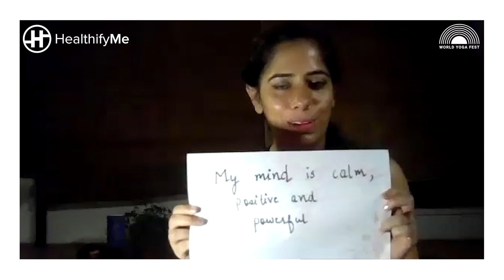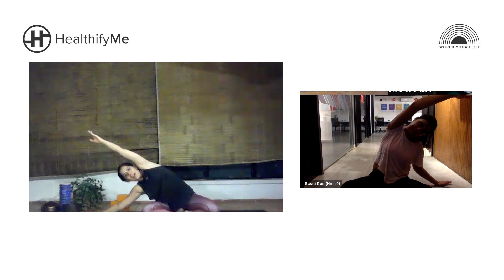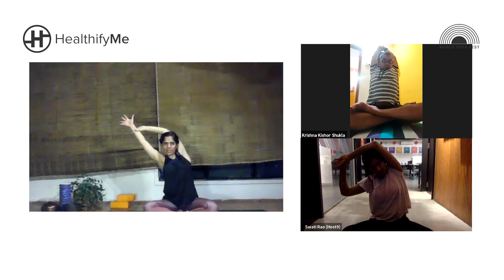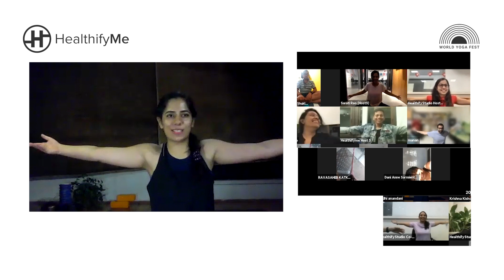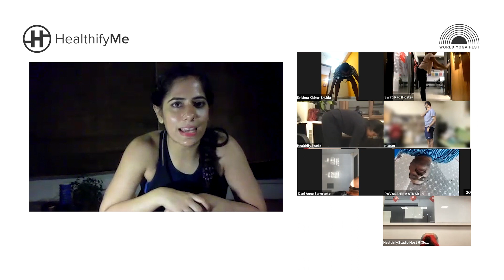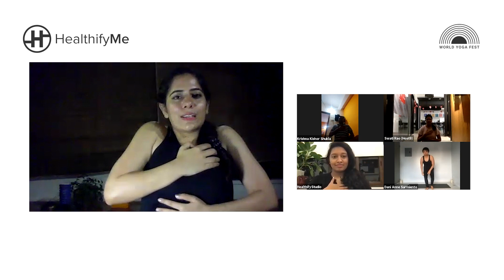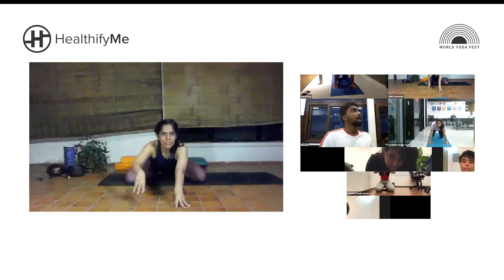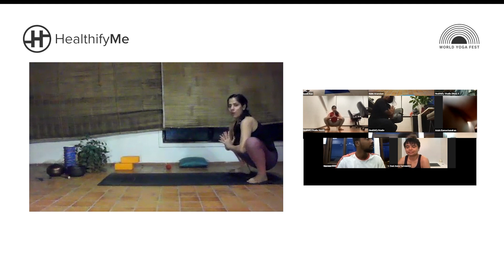Power Of Yoga With Nidhi | World Yoga Fest | Powered By HealthifyMe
In this "Power Of Yoga With Nidhi video by HealthifyMe, our coach Nidhi will take you through an enriching yoga session. This video is perfect for you to begin your Yoga fitness journey. Through this video, we invite you to join us at the World Yoga Fest on the HealthifyMe app. Come join us as we celebrate International Yoga Day. Get free access to 108 Yoga sessions with talented International coaches from 40 countries.

Download the HealthifyMe app now and join us in this Yoga Celebration supported by the Ministry of AYUSH, Government of India.!

Do you want to get personalized diet plans, nutrition tips, lose weight, workout online and get into shape? Download the HealthifyMe app today and get started on your healthy journey today

Download the HealthifyMe app now!